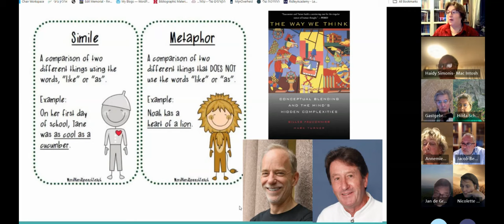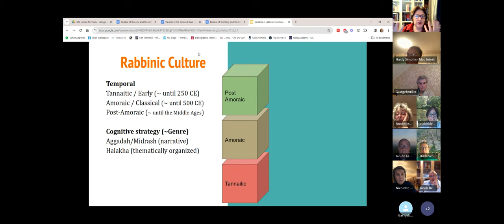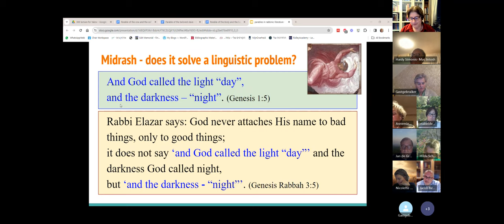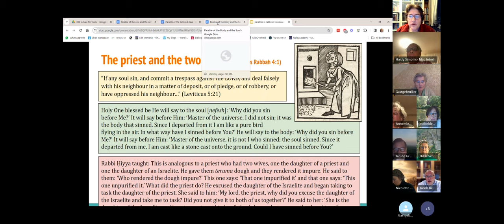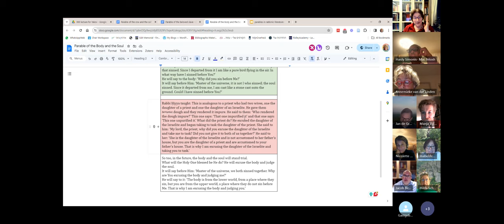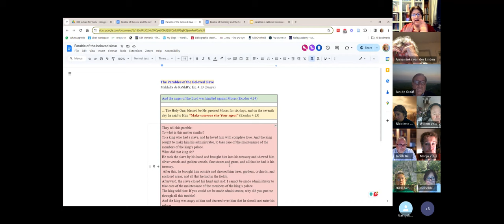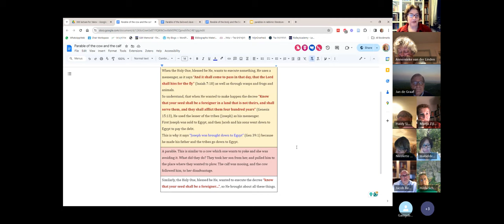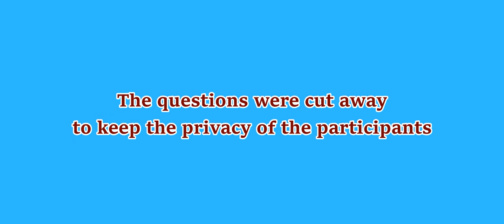Parables in Rabbinic Midrash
A lecture by Dr. Ronit Nikolsky in the framework of Olamot study group.